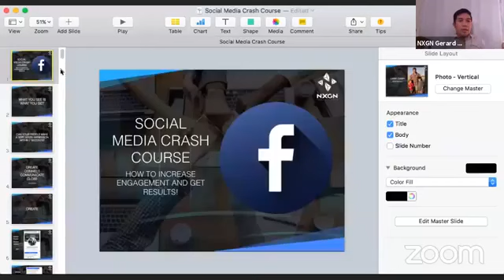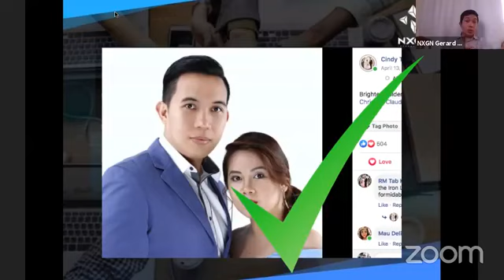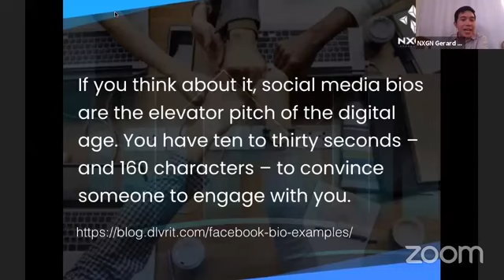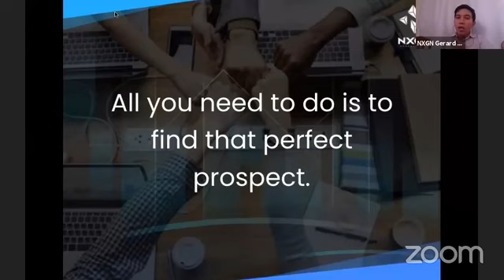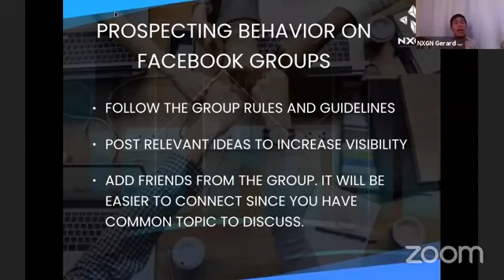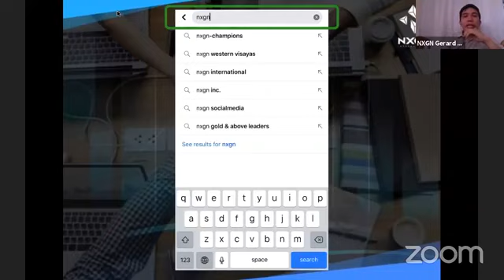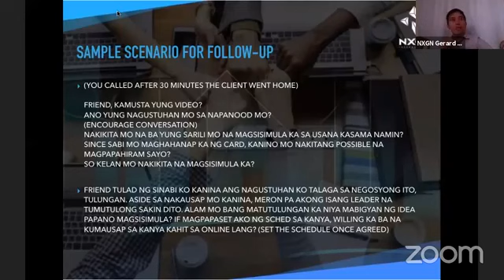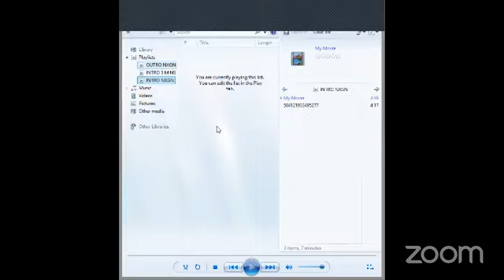NDO by Ruby Director Gerard Claudio